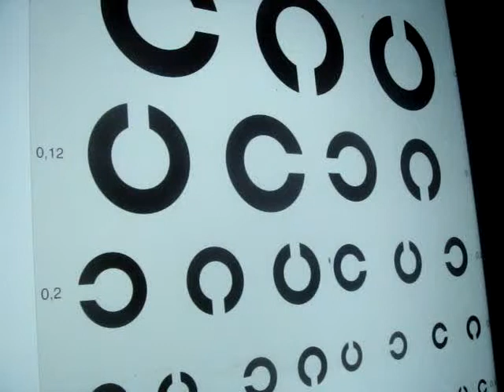THEWACKYMAN CALL ME OP baby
THEWACKYMAN